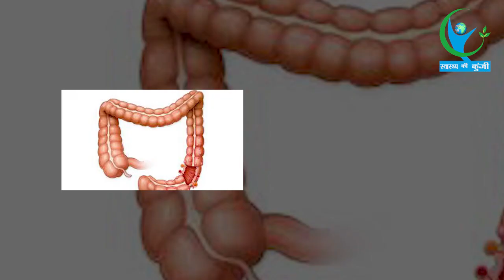भूलकर भी इन चीजों को बार-बार ना करें गर्म,वरना पड़ सकते बीमार...| CUREYEN